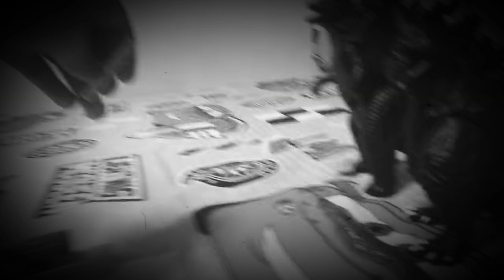Team Gojira 1